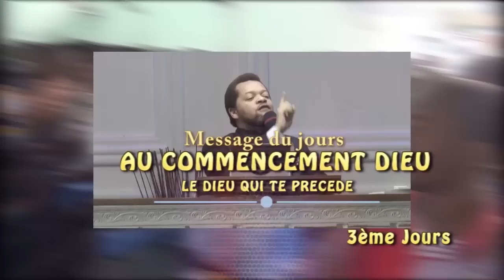LE DIEU QUI TE PRECEDE ALPHA 30- PAST MARCELLO TUNASI